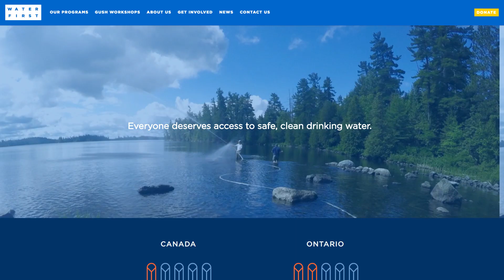Water First Internship Program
Learn more about how the Internship Program is providing a solution for clean water in First Nations communities.